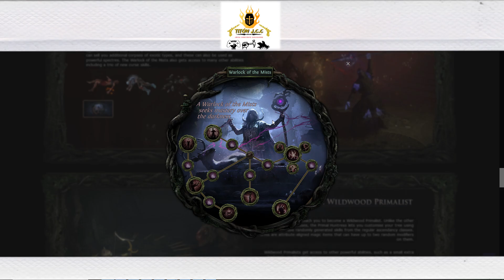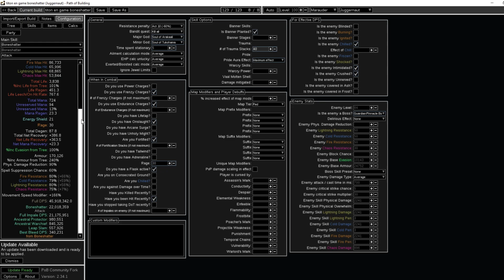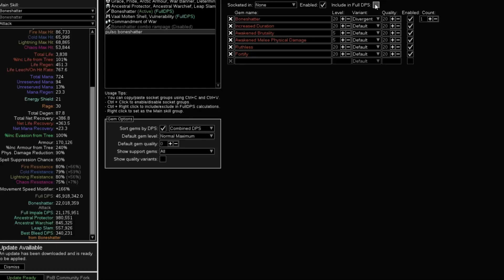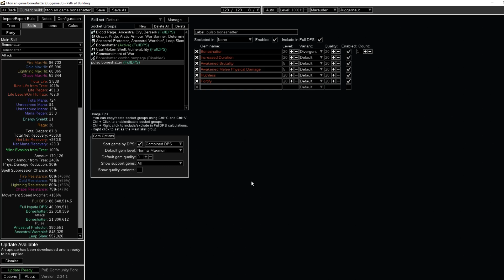+100% DAÑO CON BONESHATTER. Esta ASCENDENCIA es una locura.pathofexile 3.23 Affliction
Boneshatter es la build más rota cuerpo a cuerpo por su capacidad para abarcar todo el juego sin mucha inversión o ítems carísimos. Aquí podéis encontrar toda la info tanto para JUGGERNAUT como para el SLAYER:
💖Nota: Gracias a la ayuda de mi hermano he conseguido desarrollar la build en su máximo esplendor.  Sus divines siempre fueron bien gastados.

✅Path of building del personaje válidos para la  versión 3.23